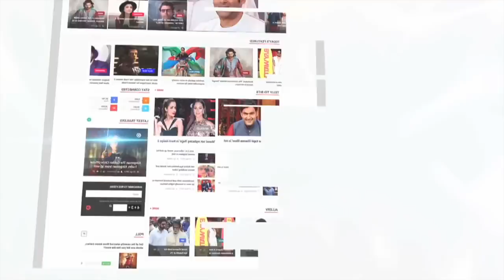'निरहुआ हिंदुस्तानी 3' को मिला दर्शको का प्यार | Amrapali Dubey | Shubhi Sharma | Lehren Bhojpuri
दिनेश लाल यादव, आम्रपाली दुबे और शुभी शर्मा की फिल्म 'निरहुआ हिंदुस्तानी ३' को दर्शक काफी पसंद कर रहे है | देखिये वीडियो में पूरी खबर